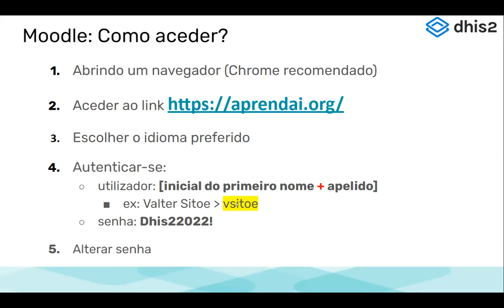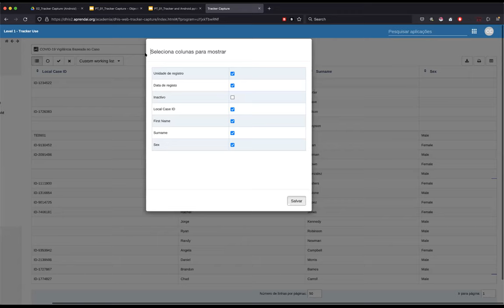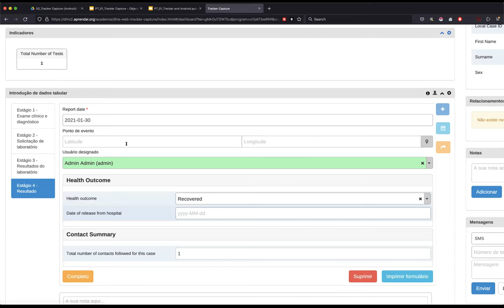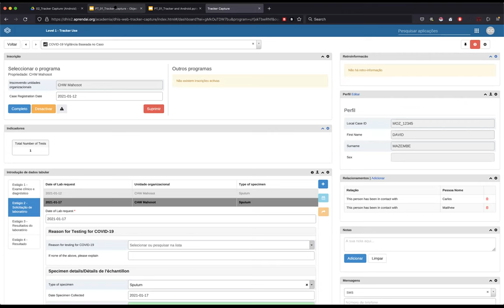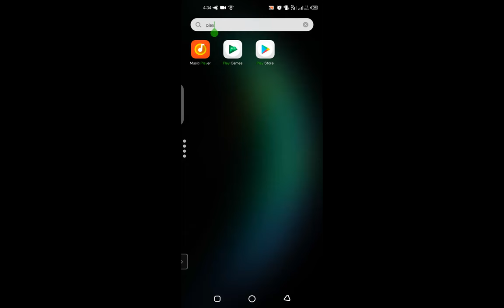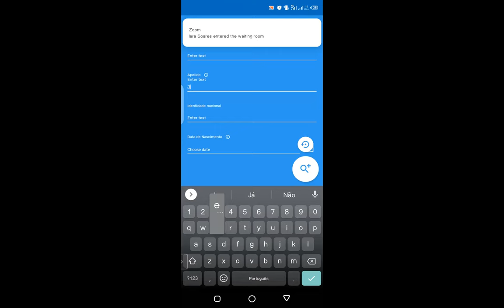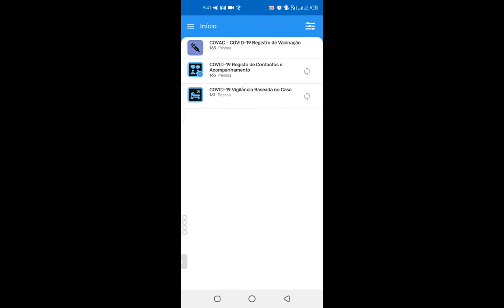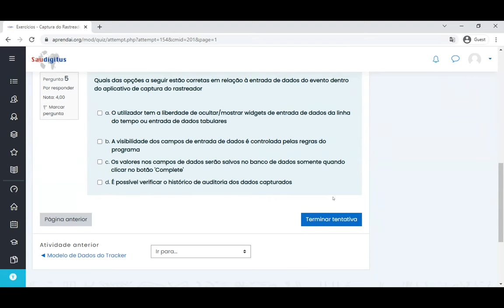Academia DHIS2, Uso de Dados do Tracker 2022 Day 2